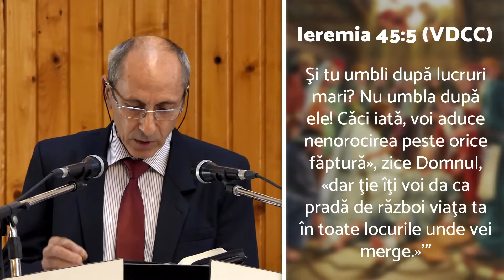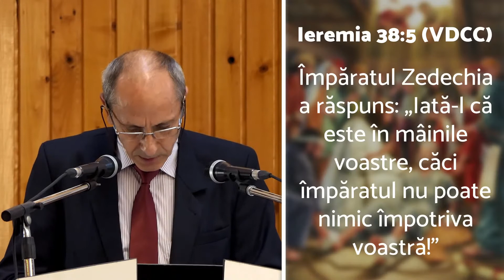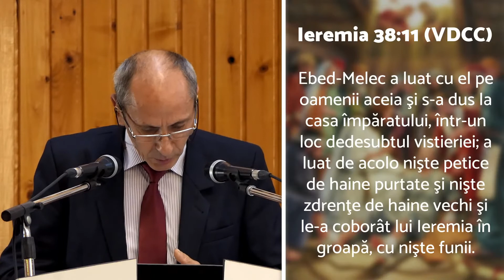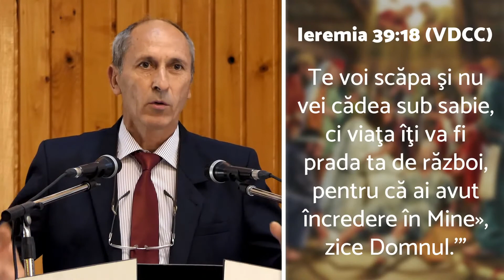Gânduri de încurajare - Sandu Georgescu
"...dar ţie îţi voi da ca pradă de război viaţa ta în toate locurile unde vei merge" (Ieremia 45). Dumnezeu ne va purta mereu de grijă.

Acest program a fost transmis și înregistrat LIVE din biserica AZSMR "Eben-Ezer" Bucov, în data de 29 August 2020.